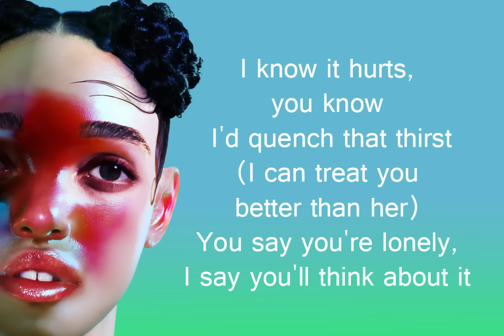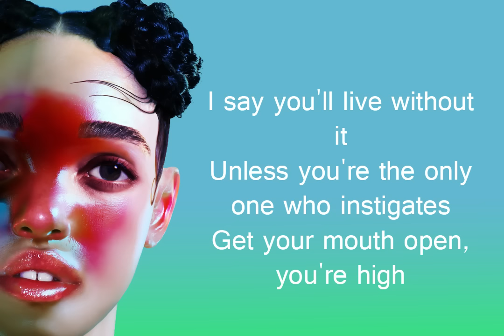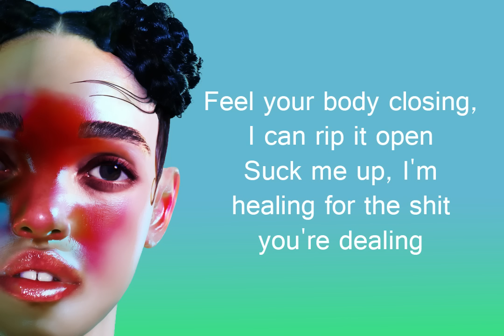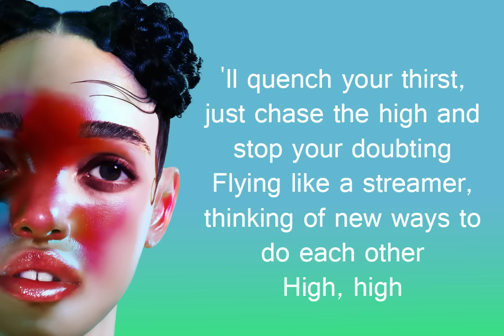FKA twigs - Two Weeks (Lyric video)